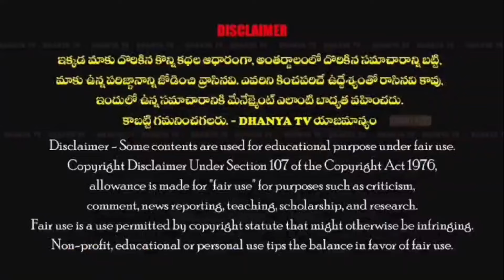BC చైర్మెన్ అనే చులకన భావంతో TDP నేతలు దౌర్జన్యంగా నా ఛాంబర్లో కి వచ్చారు.-మునిసిపల్ చైర్ పర్సన్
BC చైర్మెన్ అనే చులకన భావంతో కొందరు TDP నేతలు దౌర్జన్యంగా నా ఛాంబర్లో కి వచ్చారు. - మునిసిపల్ చైర్ పర్సన్ భీమునిపల్లి లక్ష్మిదేవి